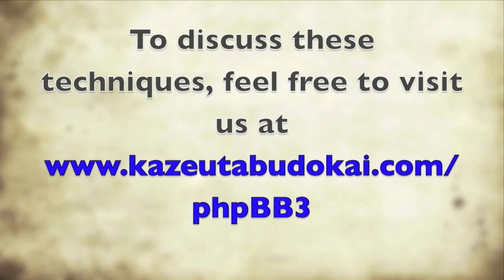Traditional Jodo with Jack Bieler Winter 2013 part 5